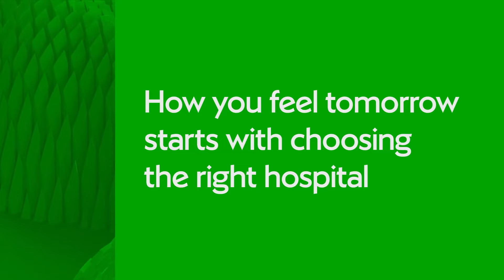Matchday Moments | Newport County AFC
Argyle suffered a frustrating evening in South Wales as the Pilgrims travelled to Newport County AFC in the Papa John's Trophy. Watch the action back with Matchday Moments.